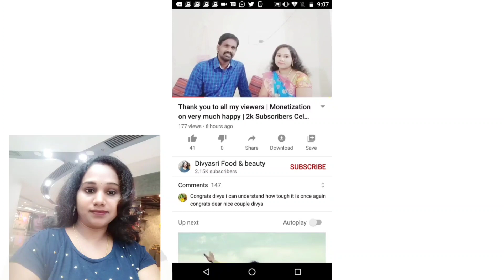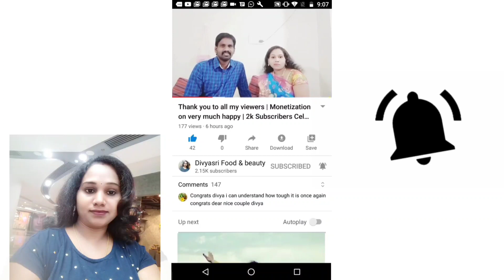Tippa Teega Prayojanalu | Tippa Teega Health Benefits | Tinospora Cordifolia | divyasrifood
Cover topic:-

tippateega upayogalu,
tippa teega,
tippateega aaku,
tippateega plant,
tippateega kashayam,
tippateega uses,
tippateega gurinchi,
tippateega chettu,
tippateega telugu,
tippateega aaku telugu,
tippateega aaku upayogalu,
tippateega ayurvedam,
tippateega ayurveda,
tippateega benefits,
tippateega churnam,
tippateega choornam,
tippateega details,
tippateega kashayam ela cheyali,
tippateega ante emiti,
tippateega flowers,
tippa teega flowers,
tippateega images,
tippateega tree in telugu,
tippateega kasam,
tippateega leaf,
tippateega leaves benefits in telugu,
tippa teega mokka,
tippateega plant uses in telugu,
tippateega plant uses,
tippa teega benefits in telugu,
tippa teega chettu,
tippa teega aaku,
tippa teega leaves uses in telugu,
tippa teega kashayam,
tippa teega plant

In this video, i share u, Tippa Teega Prayojanalu | Tippa Teega Health Benefits | Tinospora Cordifolia | divyasrifood

• 🆃🅷🅰🅽🅺   🆈0⃣🇺  🆂🇴  🅼🇺🅲🅷 •